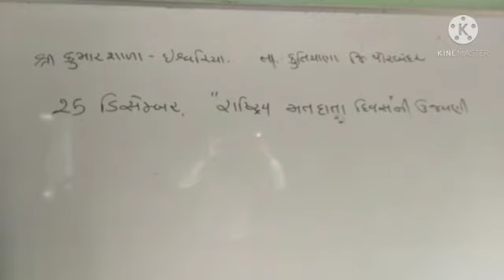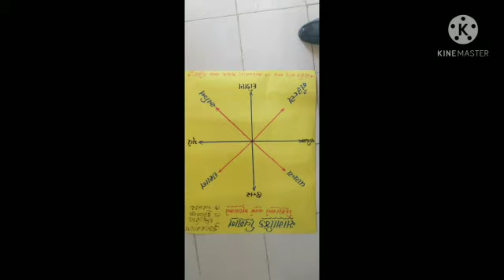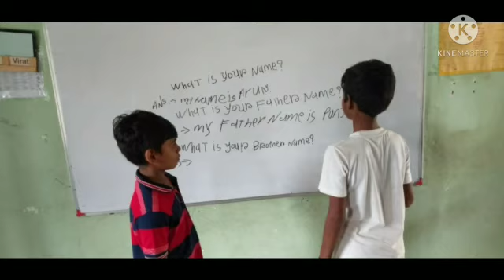ચાલો બાળકો શાળા બોલાવે